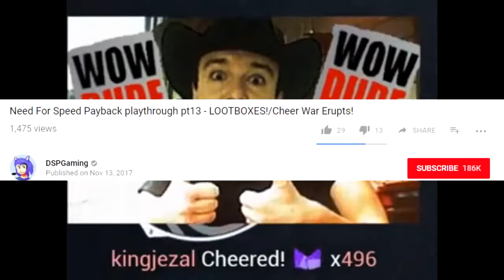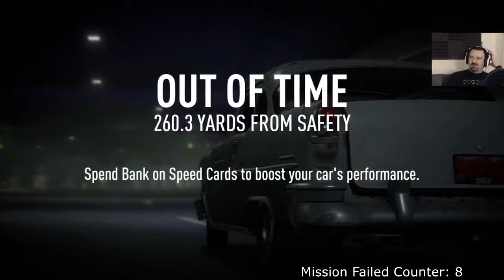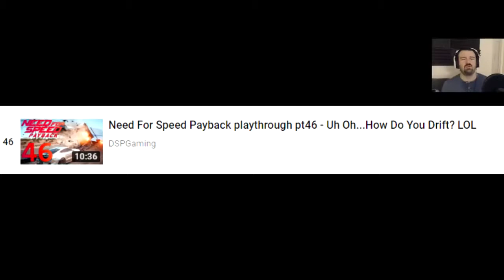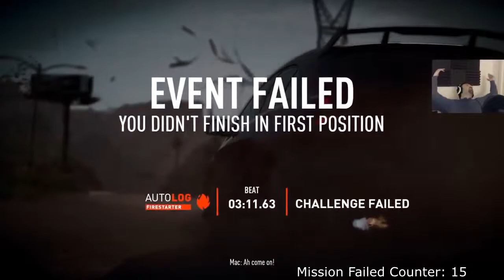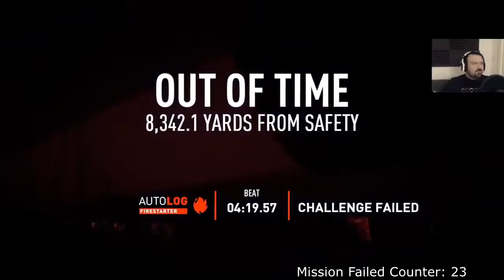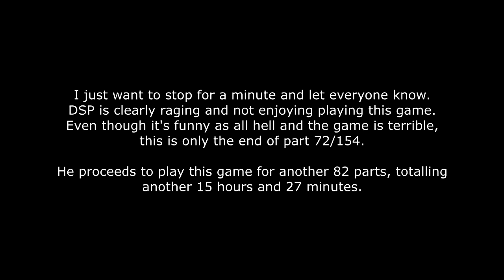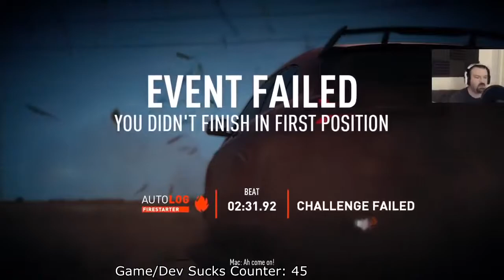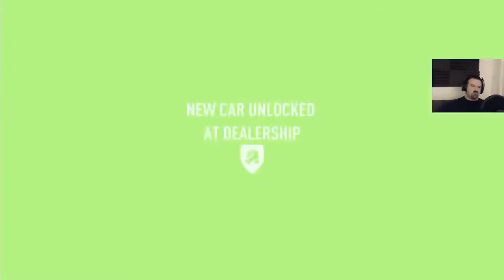DSP's Need For Speed Payback Fails - Part #1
DSP Can't Drive worth a Damn. He doesn't understand the concept of momentum and can't see things on his screen that are quickly approaching him. Nothing DSP could do, everything is not his fault
Rubber banding, driving, fishtailing, and head on collisions. Unavoidable "pedestrians" and not leveling up properly.

Jonic Auramental Hedgehog III 1 month ago
What the heck is an artificial speed boost? Is that the new level of stupidity?

IvanSensei88  1 month ago
While some games do have rubberbanding, in his cases it was just him being absolute garbage.. dry humps the rails and gets overtaken
DOOD DID YOU SEE THAT? SHE GOT A MASSIVE SPEEDBOOST,
oh my god the rubberbanding in this game.. Or tries using Nos while his car isn't even stable and is swerving left and right, and is wondering how he didn't catch up at all.

Fail Central 3 weeks ago
What the fuck is Phil looking at when hes racing... running into oncoming cars that are clearly driving towards him for a good 5 seconds, and when hes running into all these magical rocks that shouldn't be there and that are appearing out of nowhere, (What the fuck, why is there a rock in the middle of the road dude come on!) Maybe drive on the dirt road instead of in the bushes, moron.

GoDoBeastBro  1 month ago
Phil's barely made effort to properly tune his cars, especially for the different classes like drift and drag. He complains about the turning and shit, when all that stuff is adjustable on the fly.

Link to the Original Part One
This Is How You DON'T Play Need For Speed Payback
part 1 (0utsyder Edition)